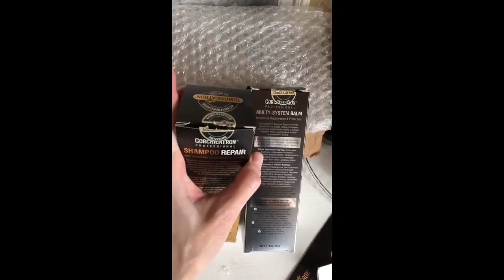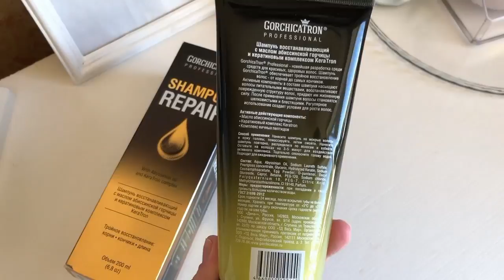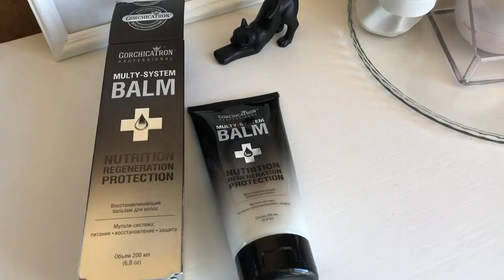Уход за волосами || Мои новинки для волос ||знакомлюсь с маркой GORCHICATRON [Иринка MissKic]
Привет!
Сегодня в этом видео ролике я познакомлю тебя с новой маркой в уходе за волосами. Эта марка GORCHICATRON. Расскажу тебе свои первые впечатления. И ты конечно же узнаешь о первых минусах и плюсах. Интересно? Ну что же , тогда начинай смотреть)

▼ ❤️ ▼ ❤️ ▼ ОТКРОЙ МЕНЯ▼ ❤️ ▼ ❤️